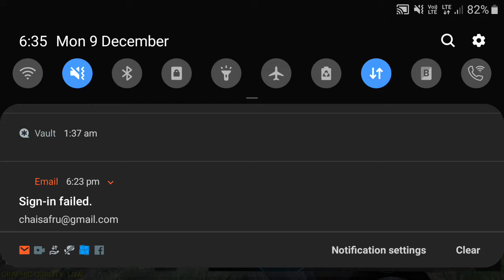Zombie Santa Claus COD Mobile | Zombie Santa Boss Procession | Call Of Duty Mobile